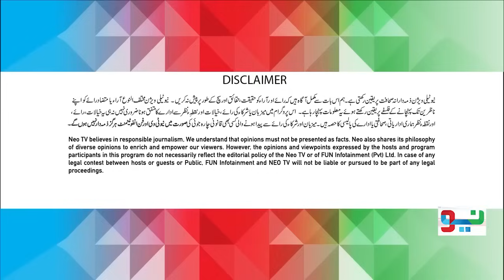Shaddi Sy Aik Roz Phely Dulhan Bach Na Saki | Pakistan Puchta Hai With Mian Imran ArshadI Neo News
Pakistan Puchta Hai is an investigative journalism show on Neo News, where senior journalist Mian Imran Arshad fearlessly uncovers hidden societal issues and illegal activities that often evade the eyes of the law.

Pakistan Puchta Hai goes beyond headlines, tackling issues such as corruption, organized crime, human rights violations and more. Mian Imran Arshad interviews whistleblowers, engages with affected communities and confronts those responsible for these wrongdoings, providing a voice to the voiceless.